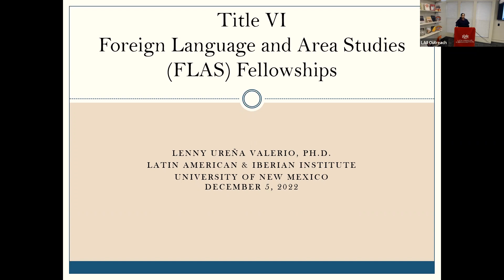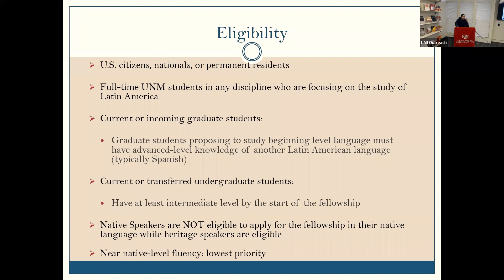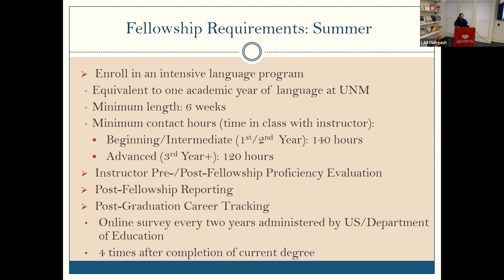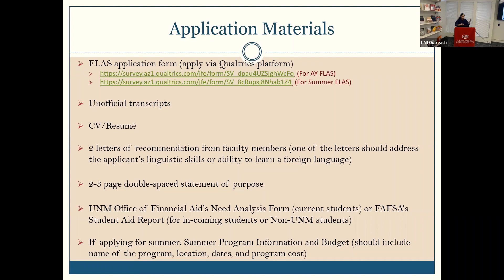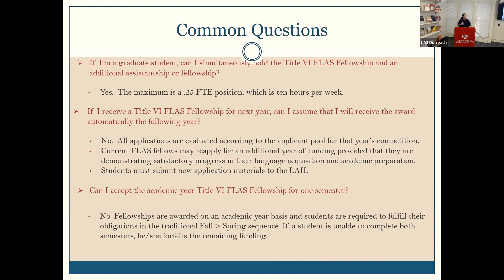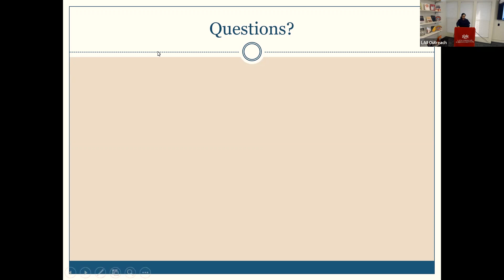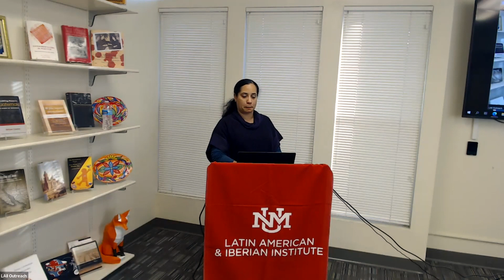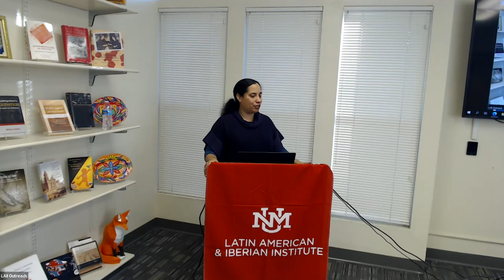Foreign Language and Area Studies (FLAS) Fellowships